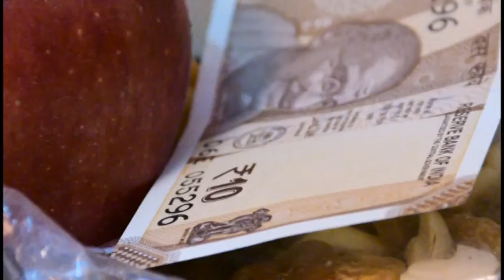Kajal & Vikash 01